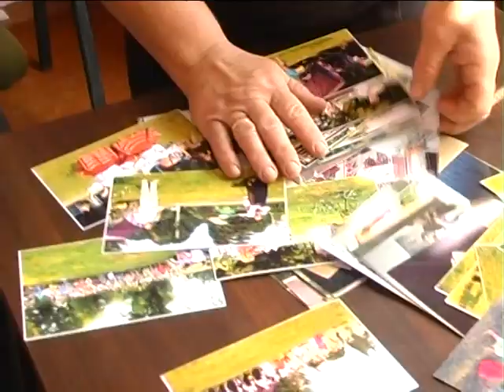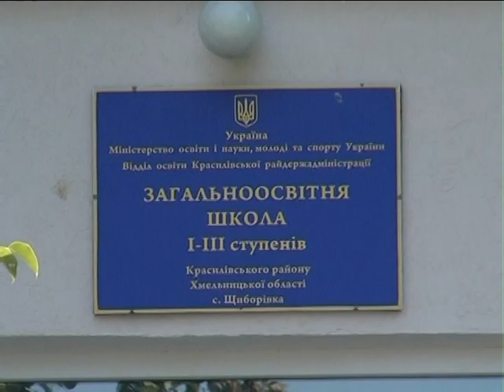Село і люди (с. Щиборівка) 05.09.16